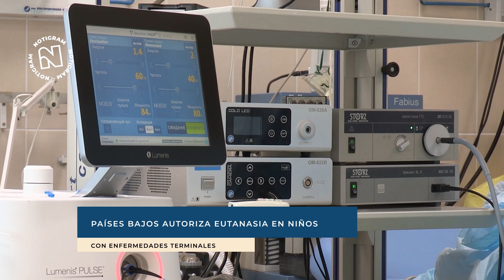Países Bajos autoriza eutanasia en niños con enfermedades terminales